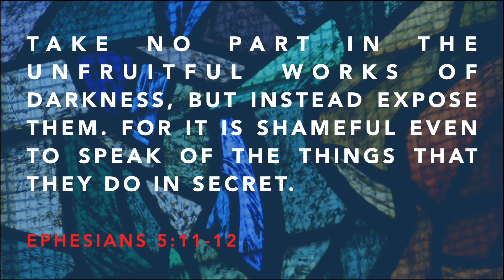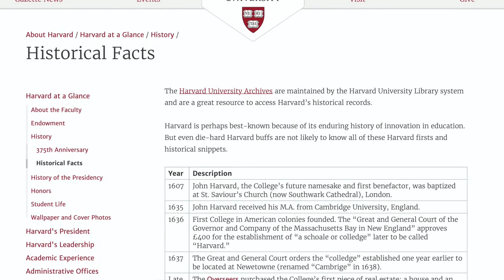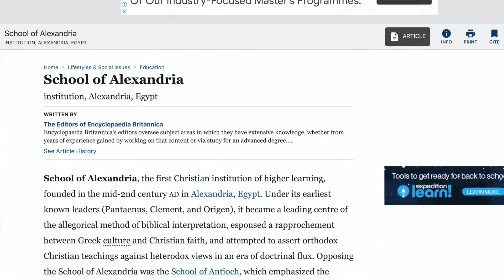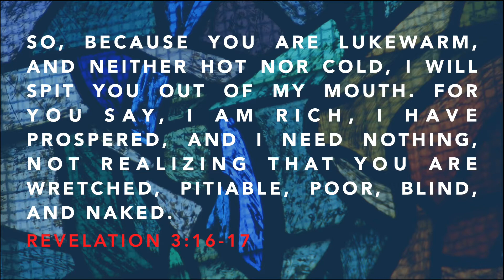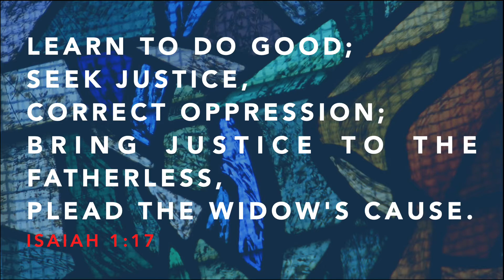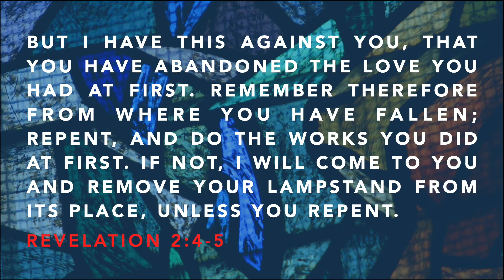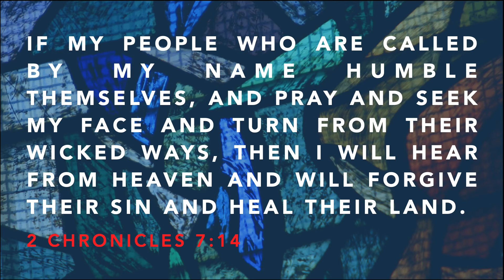7 WAYS The CHURCH Has Let Down ZIMBABWE | Zimbabwe We Want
7 Reasons The Church Has Let Down Zimbabwe | Zimbabwe We Want

This is a crossover video from the Ndumi YouTube Channel, as we look at Zimbabwe and breakdown the 7 Reasons we are where we are as country. In this video, we will look at the 7 Reasons the church has let down Zimbabwe.

Time codes:
0:00 Intro
1:05 Dining With The Devil
2:40 Separation of Church & State
4:29 Hiding Behind God
5:43 The Church is Lukewarm
7:05 Forgotten That God Loves Justice
8:48 The Church is Afraid
9:57 The Church Has Lost it's First Love

I use Canva Pro to create all my YouTube artwork, animations and B-roll.